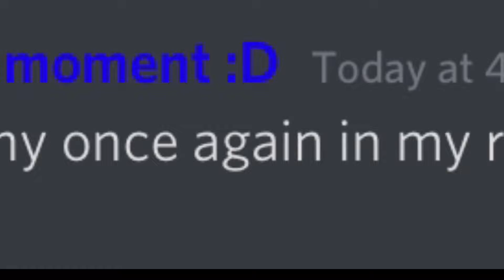one_million_views.mov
you're all insane